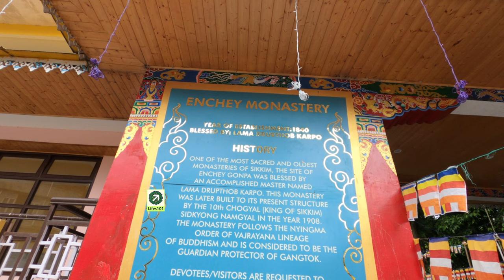Monasteries in Gangtok, Sikkim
There are many small to mid-sized monasteries scattered across the Gangtok city. One should not fail to visit them (or at least as many) when visiting Gangtok. These monasteries are mostly not-so-ancient but pleasant to visit.

Here's a few of them, shared with you.

Chapters:
0:00 Introduction
0:12 Enchey Monastery
1:47 Main monastery area Enchey
3:41 Do-drul Chorten intro
4:05 Inside Do-drul Chorten
4:59 Entering Gonjang Monastery
5:19 Inside the monastery

Feel free to join or look into this channel.

// SAY HI!

Gears I Use:

GoPro Hero 8
Nikon D7100
Sony Alpha ILCE5100L 24.3MP Frameless Camera
FeiyuTech G6 Plus 3-Axis Gimbal
Simpex 054 Camera Tripod
Western Digital 1TB HDD

Although the links takes you to third-party seller websites, I don't receive any advantage in form of money or anything from them 😷

Amkette iGrip Drive Compact Car Phone Holder
Car Windshield Mount For GoPro

My Car is a 2019 model of Tata Nexon without any modification. I usually feel uneasy making any modification in my car unless from authorized dealer. 🙂